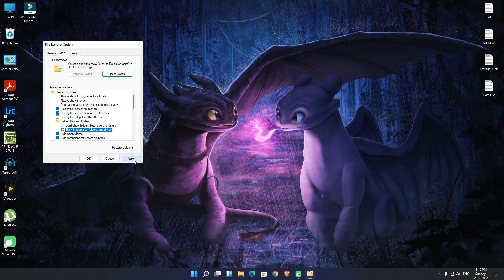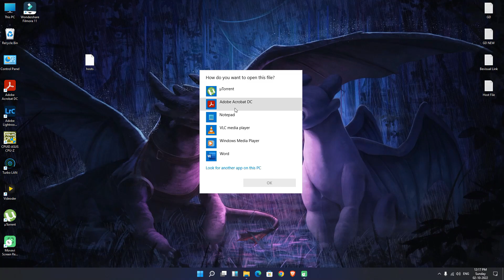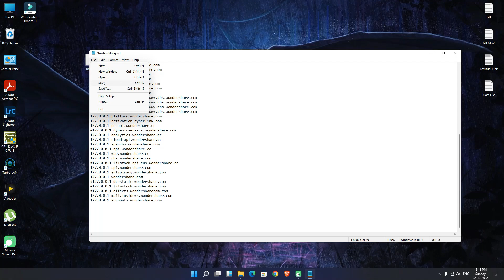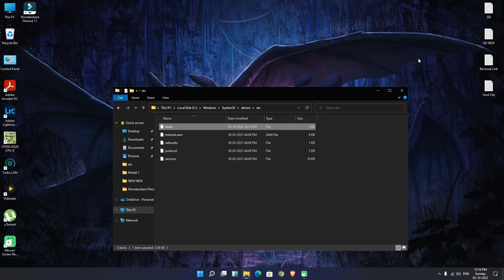How To Edit Hosts File in Windows || How to edit hosts file in windows 11 in Hindi || Edit Host File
Modifying your hosts file enables you to override the domain name system (DNS) for a domain on a specific machine. DNS management is useful when you want to test your site without the test link prior to going live with SSL, verify that an alias site works prior to DNS changes, and for other DNS-related reasons.

Modifying your hosts file causes your local machine to look directly at the Internet Protocol (IP) address that you specify

✨ Social Media ✨